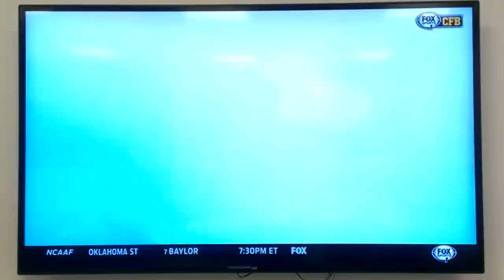SAMAJE PERINE FBS Single Game Record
Post game interview with Samaje Perine #32 for University of Oklahoma